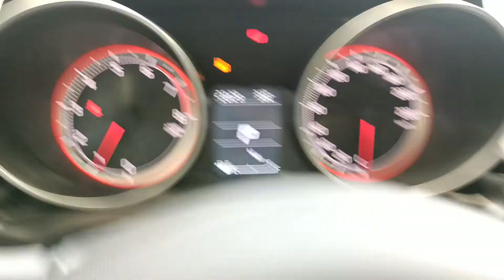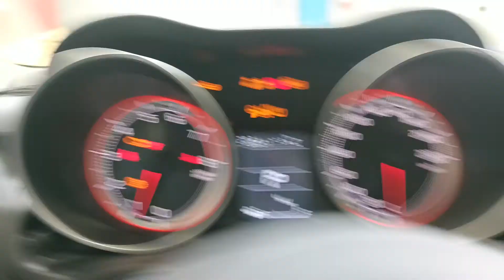Suzuki swift awesome 👍👍👍